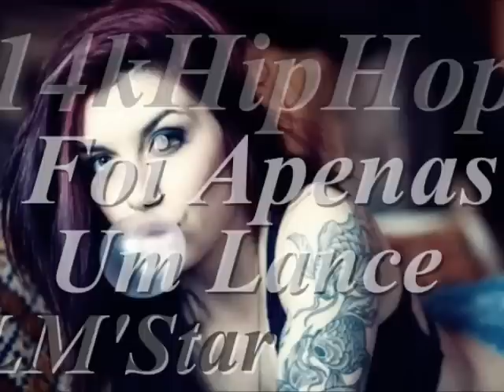14KHIPHOP PART L'M STAR -FOI SÓ UM LANCE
▶Produção Musical:ComércioDeHits ▶📲 Contatos Para Show :(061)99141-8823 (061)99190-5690 ▶Sigam No Instagram 14kHipHop ▶BreninSilva ▶JuninSousa ▶Link Página ▶Link Download ▶Increva se no canal                                                     ▶Obs: O reenvio desse conteúdo ao Youtube , sem autorização legal poderá lhe trazer problemas com direitos autorais e consequentemente encerramento da sua conta